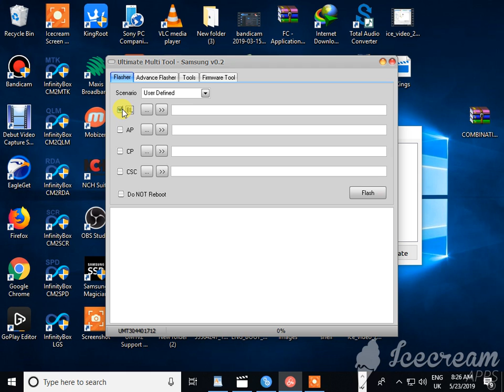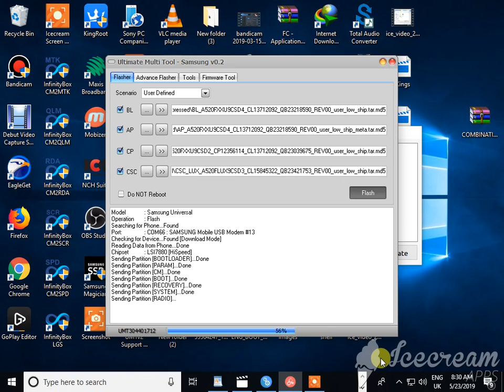Samsung Firmware | SM-A520F Firmware Oreo 8.0.0| SM-A520F Flash File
Samsung Firmware SM-A520F Flash File, Oreo Firmware 8.0.0 SM-A520F, Samsung Official Firmware, SM-A520F Factory File,SM-A520F Repair Firmware, SM-A520F 4 File,SM-A520F Fix Firmware, Official Samsung Rom